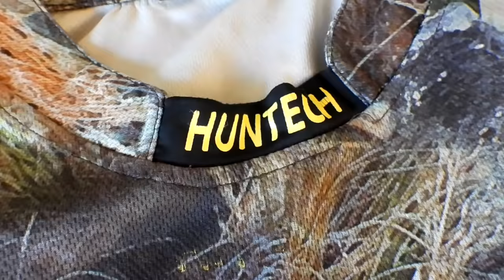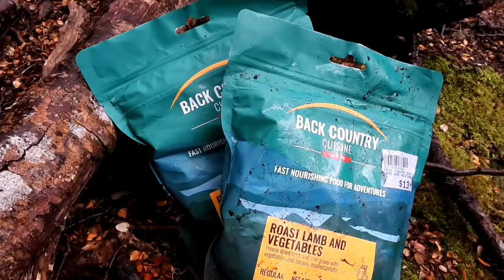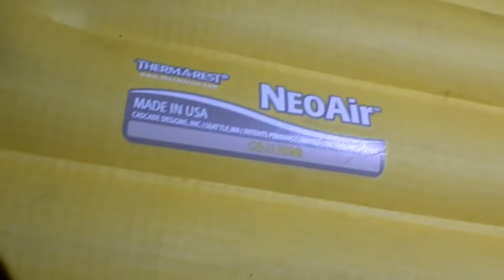ROARING NZ MOUNTAIN STAGS! We found the big one we were after and called him in.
Noah, Harry and Sam head off for a week long hunting trip chasing red stags in the mountains of NZ.